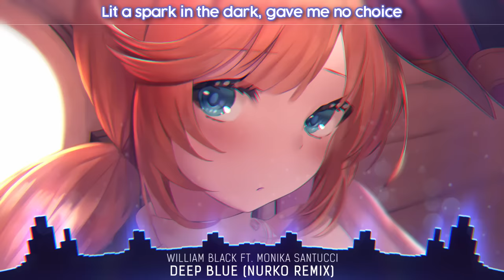Nightcore - Deep Blue (Nurko Remix) - (Lyrics)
📌 Song Information
Song: William Black - Deep Blue (ft. Monika Santucci) (Nurko Remix)